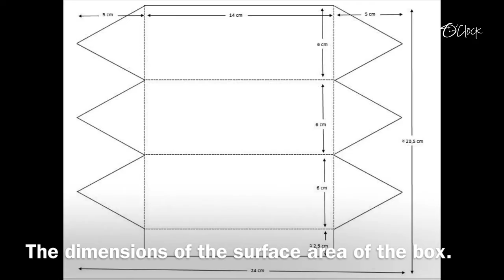Candy box EXTRAS flowers pink lillies